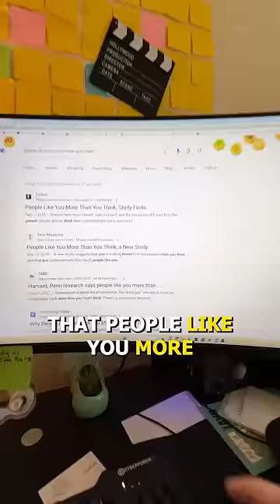I Explored Humanity’s Biggest Insecurity, Here’s What I Found.. 😭